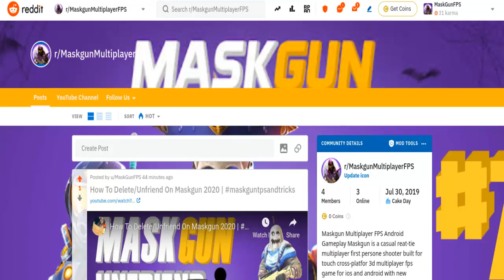Anonymous Clan | Maskgun Clan Of The Week | Maskgun FPS 2020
you can add me as a friend MaskGun
► Ochoochogift